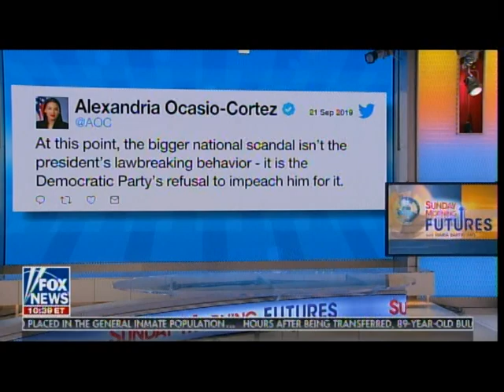Rep. Devin Nunes: Ukrainian Scandal Will Be the End of Joe Biden's Campaign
Rep. Devin Nunes: The Deep State Scheme Backfired, The Ukrainian Scandal Will Be the End of Joe Biden's Campaign